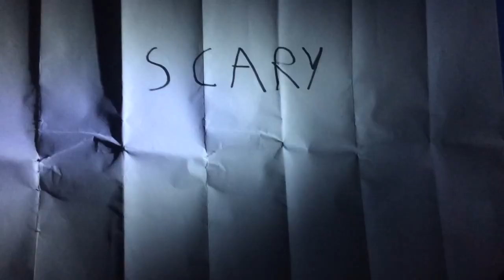Desperately Searching the Internet - SCARY STUFF